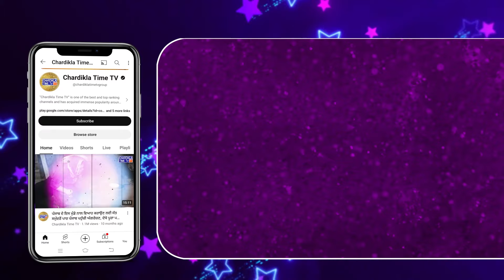CM ਮਾਨ ਨੇ ਜਤਾਈ ਪ੍ਰਧਾਨਗੀ ਛੱਡਣ ਦੀ ਇੱਛਾ, ਪੰਜਾਬ ਆਪ ਦੇ ਪ੍ਰਧਾਨ ਵੀ ਨੇ CM ਮਾਨ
• CM ਮਾਨ ਨੇ ਜਤਾਈ ਪ੍ਰਧਾਨਗੀ ਛੱਡਣ ਦੀ ਇੱਛਾ
• ਪਾਰਟੀ ਨੂੰ ਕੋਈ ਫੁੱਲ ਟਾਈਮ ਪ੍ਰਧਾਨ ਲਗਾਉਣਾ ਚਾਹੀਦਾ ਹੈ- CM ਮਾਨ
• ਪ੍ਰਧਾਨਗੀ ਦੀ ਜ਼ਿੰਮੇਵਾਰੀ ਕਿਸੇ ਹੋਰ ਨੂੰ ਮਿਲਣੀ ਚਾਹੀਦੀ ਹੈ- CM ਮਾਨ
• ਪਾਰਟੀ ਦੇ ਸਾਰੇ ਮੈਂਬਰਾਂ ਨੂੰ ਮੌਕਾ ਮਿਲਣਾ ਚਾਹੀਦਾ ਹੈ- CM ਮਾਨ
• ਪੰਜਾਬ ਆਪ ਦੇ ਪ੍ਰਧਾਨ ਵੀ ਨੇ CM ਮਾਨ